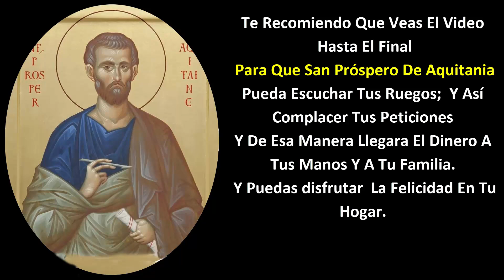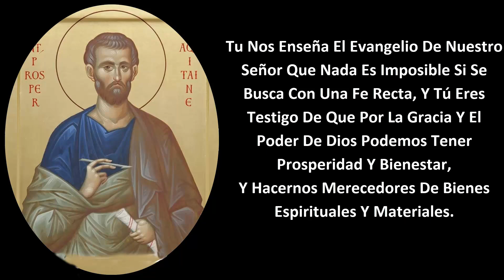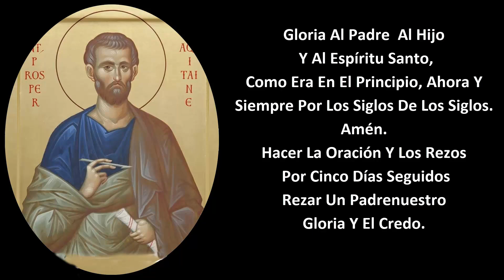ORACIÓN PODEROSA A SAN PRÓSPERO DE AQUITANIA PARA GANAR DINERO Y FORTUNA DE LA NOCHE A LA MAÑANA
Aquí vas a encontrar oraciones que te pueden servir para aliviar o solucionar muchos problemas cotidianos en tu vida, y también puedes ayudar aun familiar o a un amigo que tengas problemas en la vida . gracias
 Te Recomiendo Que Veas El Video Hasta El Final
 Para Que San Próspero De Aquitania Pueda Escuchar Tus Ruegos;  Y Así Complacer Tus Peticiones
Y De Esa Manera Llegara El Dinero A Tus Manos Y A Tu Familia.
 Y Puedas disfrutar  La Felicidad En Tu Hogar.